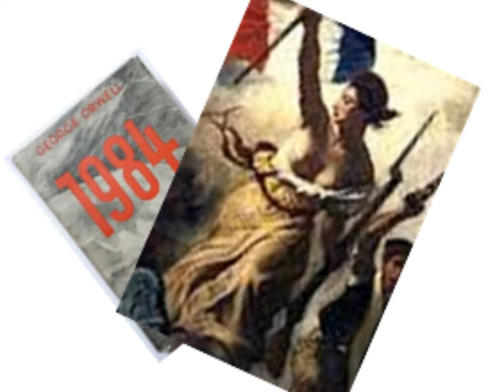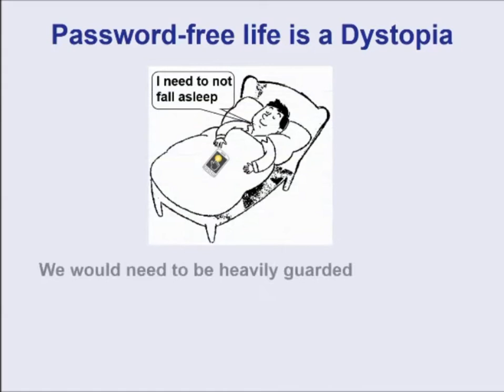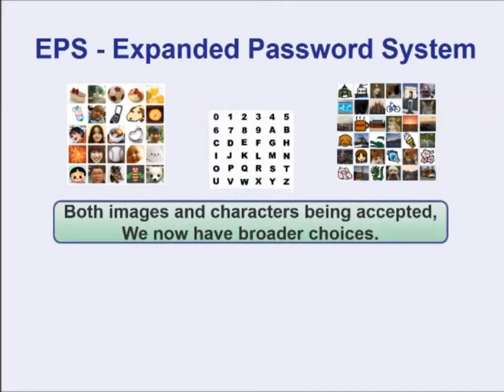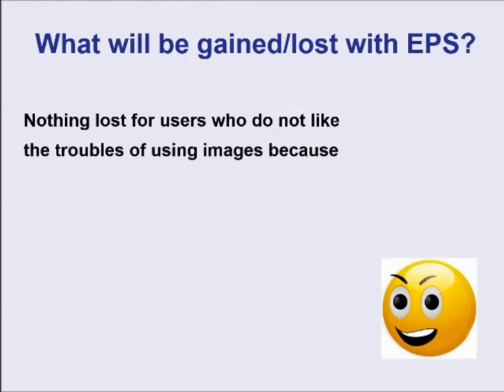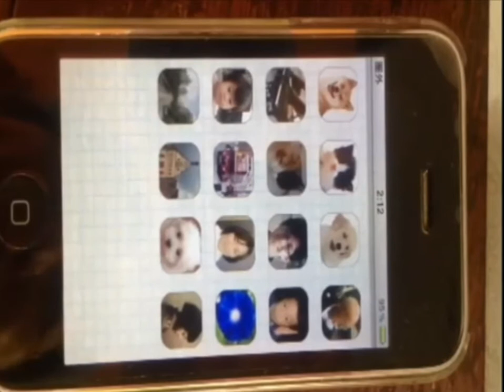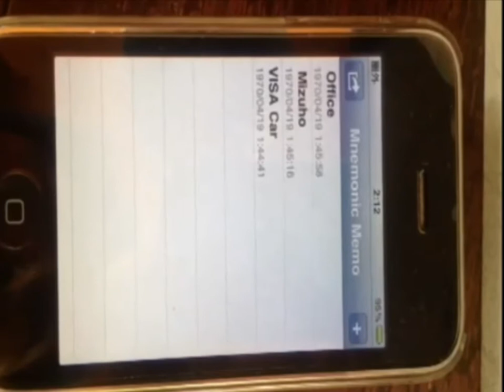Digital Identity for Global Citizens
We can by no means live without the likes of passwords.  Secret credentials are absolutely necessary for digital identity in democratic societies.

The text password, which is a section of the secret credentials, is known to be too hard to manage. We could and should look for something other than the text password as the valid secret credential.

It is easy to teach "you should never use the same password on multiple accounts", but it is not easy to get it done, not because we are silly or lazy, but because we are built as such. Humans are not born with the ability to remember more than several complicated text passwords. We have not been evolved that way.

Our proposition is expanding the password system to include non-text objects in addition to texts, especially the images associated with our autobiographic memory.

‘Easy-to-Remember’ is one thing. ‘Hard-to-Forget’ is another - The observation that images are easy to remember has been known for many decades; it’s not our theme.

What we discuss is that ‘images of our emotion-coloured episodic memory’ is ‘Hard to Forget’ to the extent that it is ‘Panic-Proof’; images of toys, dolls, dogs and cats, for example, that our children used to love for years would jump into our eye even when we are placed in heavy pressure and caught in severe panic.

 We launched the business operations in 2001 under the name of Mnemonic Security, which was the world’s first company to provide the software products that offer ‘Hard-to-Forget’, ‘Hard-to-Break’ and ‘Panic-Proof’ digital identity authentication.

What kind of people adopted the Expanded Password System (EPS) for what reasons?

A telecom company who built a payment system in 2004 designed for a million online shoppers adopted EPS for accepting ‘Hard-to-Forget’ and yet ‘Hard-to-Break’ credentials and for reducing the helpdesk cost drastically. Actually 140,000 online shoppers enjoyed the no friction login before the payment system was closed in 2008.

An IT corporation who built a security-conscious corporate network adopted EPS-based 2-channel/2-factor authentication accepting ‘Hard-to-Break’ and yet ‘Hard-to-Forget’ credentials. 1,200 employees are still enjoying the good balance of security and usability.

Japan’s Self-Defense Ground Force adopted our product for accepting ‘Panic-Proof’ and yet ‘Hard-to-Break’ credentials. The number of licenses has increased more than 10-fold over the 7-year period from 2013 and is set to increase further.

Now we are launching the global operation. We have recently set up 'Mnemonic Identity Solutions Limited' with the mission of globally promoting 'identity assurance by our own volition and memory' for 'secure digital identity in post-pandemic cyberspace'.

We expect to see similar adoptions in hundreds or thousands of times larger scale once we start the operation in the global market from the headquarters in UK.

The aim of our enterprise is to make EPS solutions readily available to all the global citizens: rich and poor, young and old, healthy and disabled, literate and illiterate, in peace and in disaster.

We expect EPS to stay with us over many generations, rather than a decade or so, until humans discover something other than the 'digital identity' for our safe and orderly societal life. We look for the people who share such a long-term view and support us as such.